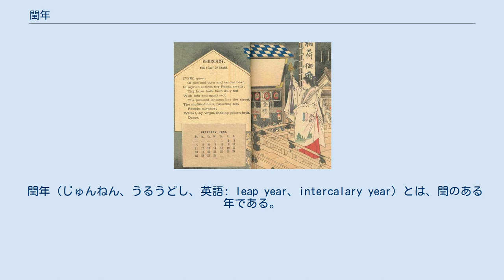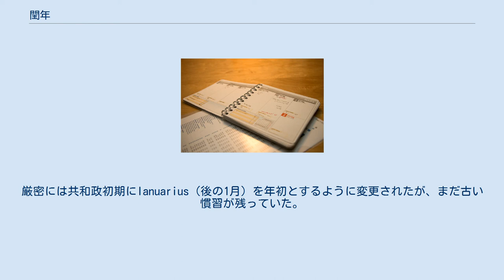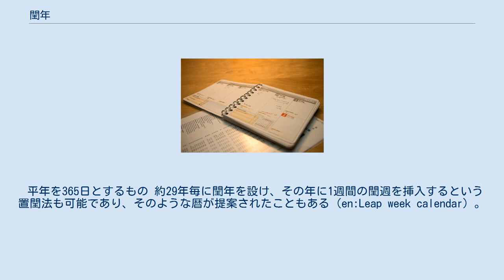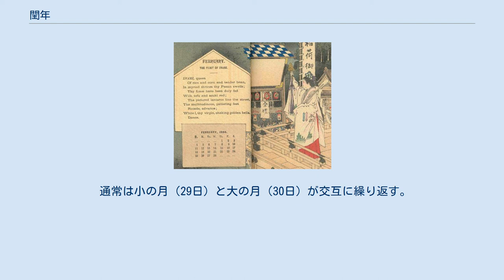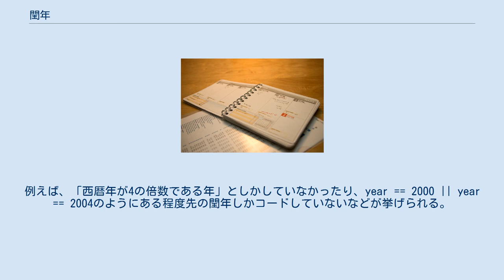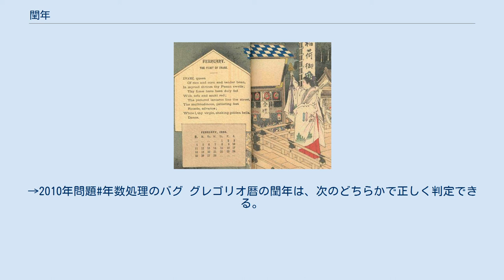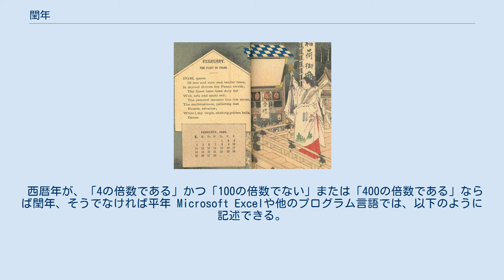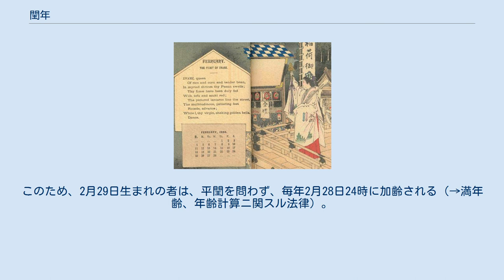閏年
閏年のポケットカレンダー。
2008年2月29日がある。
 1900年2月のカレンダー。
西暦年が100で割り切れるが400では割り切れないため、1900年は平年となる（詳細は本文参照）。
 閏年（じゅんねん、うるうどし、英語: leap year、intercalary year）とは、閏のある年である。
これに対し、閏年ではない年を平年（英語: common year）と呼ぶ。
 閏年は、太陽暦では季節（天動説では太陽の運行）と暦のずれとを、太陰暦では月の運行とのずれを補正するために、平年より暦日が一つ多く、太陰太陽暦では、月の運行を基準にしていることで生じる季節（太陽の運行）とのずれを補正するために、平年より暦月が一つ多い。
その追加された日や月を閏日・閏月、総称して閏と呼ぶ。
閏の挿入規則を置閏法（ちじゅんほう）と呼ぶ。
なお、「閏」の字が常用漢字表に含まれていないため、うるう年やうるう月、うるう日と書かれる場合もある。
 太陽暦では、季節に暦を一致させるため、暦年の平均の長さを平均回帰年（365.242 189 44日≒365日5時間48分45.168秒）になるべく一致させる。
 太陽暦では、平年は365日であり、閏年は閏日が挿入されて366日である。
現在広く採用されているグレゴリオ暦では、閏年は400年間に97回ある。
 古代エジプトの暦には閏年はなく、1暦年は常に365日であった。
そのため、4.129年に1日の割合で暦と季節がずれた。
当時すでに回帰年は365.25日という観測値が得られていたが、暦に反映されることはなかった。
農民は暦ではなく恒星・シリウスの動きを頼りに農作業のスケジュールを決めた。
 ユリウス暦は、紀元前46年に古代ローマで採用され、4年に1回を閏年としていた。
但し、導入直後は混乱が見られ、3年に1回を閏年としたり、暫く閏年を置かない期間があった（詳細はユリウス暦を参照）。
 ユリウス暦では、閏年には2月の日数を1日増やして29日とする。
閏日を2月に挿入したのは、ローマ暦の初期にはMartius（後の3月）が年初でFebruarius（後の2月）が年末だったからである。
厳密には共和政初期にIanuarius（後の1月）を年初とするように変更されたが、まだ古い慣習が残っていた。
 ユリウス暦の置閏法では1暦年は平均365.25日となり、約128年に1日の割合で暦と季節がずれるが、これでも閏年を置かない場合に比べれば大きな進歩であった。
しかし、1500年以上に亘って使われていくうちに、次第に暦と天文学上の現象がずれてきた。
ローマ・カトリック教会では325年のニカイア公会議で春分を3月21日と定めてそれを基に復活祭の日付を決めることにしたが、日数が多いが故に、16世紀には天文学上の春分が暦の上では3月11日となってしまい、問題視されるようになった。
 ユリウス暦では春分日がずれる問題を解決するため、ローマ教皇グレゴリウス13世は、当時を代表する学者たちを招集して委員会を作り、暦の研究を行わせた。
こうして、1582年にグレゴリオ暦が制定された。
グレゴリオ暦はその後数百年かけて各国で採用され、現在に至っている。
 グレゴリオ暦では、次の規則に従って400年間に97回の閏年を設ける。
 西暦年が4で割り切れる年は(原則として)閏年。
 ただし、西暦年が100で割り切れる年は(原則として)平年。
 ただし、西暦年が400で割り切れる年は必ず閏年。
 理解しづらければ閏年 § コンピュータシステムと閏年も参照するとよい この置閏法によると、400年間における平均1暦年は、365+97/400=365.2425日（365日5時間49分12秒ちょうど）となり、平均回帰年との差は、1年当たり26.832秒（2015年における値）となって、かなり誤差が小さくなる。
この誤差による暦と季節とのずれは約3320年で1日となる。
上記の但し書きを1回で表すと、「400年に3回、100で割り切れるが400で割り切れない年は、例外で平年とする」ということになる。
 グレゴリオ暦では、ユリウス暦と同じく、閏年には2月が29日まである。
従って、現在のグレゴリオ暦では2月29日が閏日である。
しかし、西洋の古い伝統を引き継ぐ地域では、2月24日が閏日とみなされる。
詳細は「閏日#欧州における歴史」（欧米で2月24日が閏日であることの由来）を参照。
 日本における閏年の根拠法 日本においては、閏年の判定は西暦ではなく皇紀（神武天皇即位紀元）によって行うことが法令（...